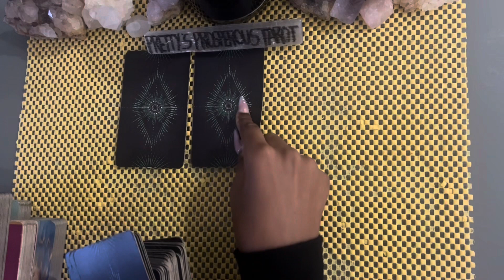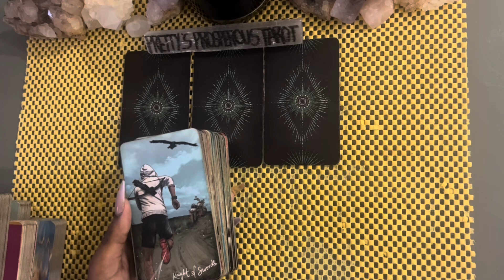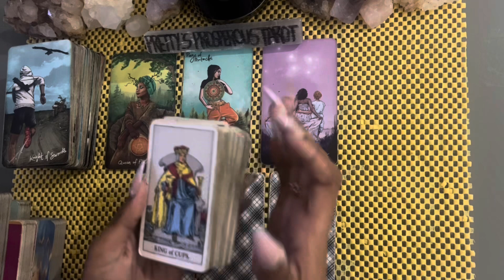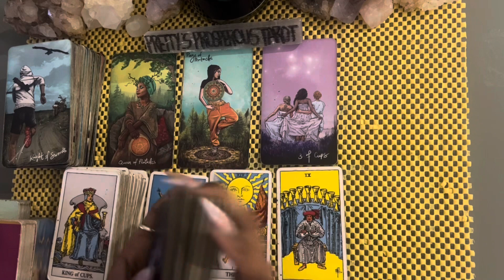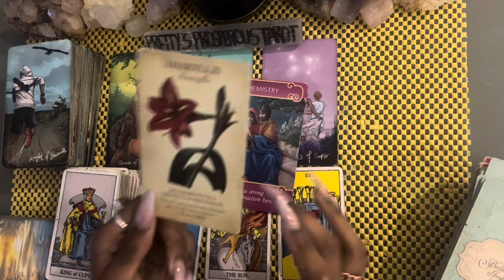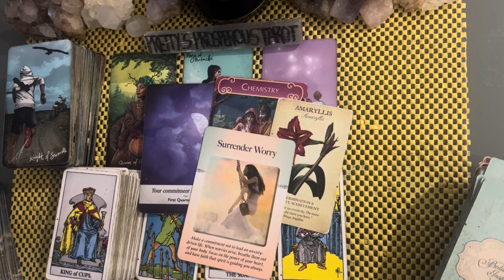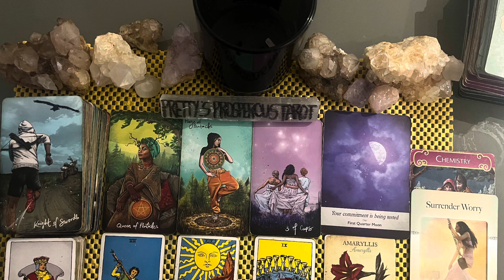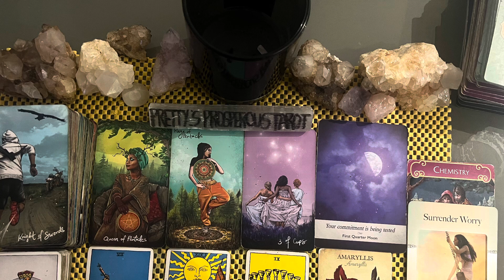Leo love tarot reading ~ Nov 2nd ~ they feel a strong pull towards you